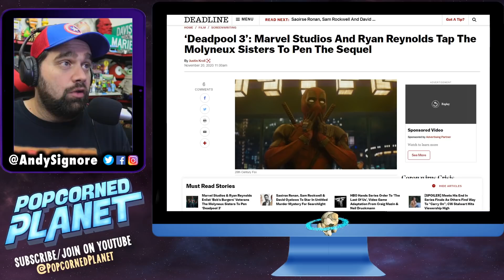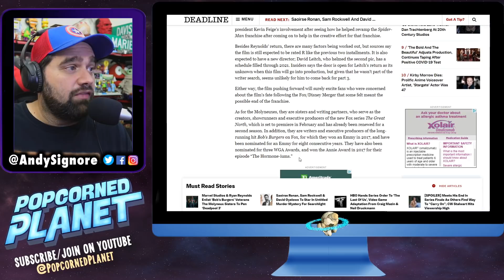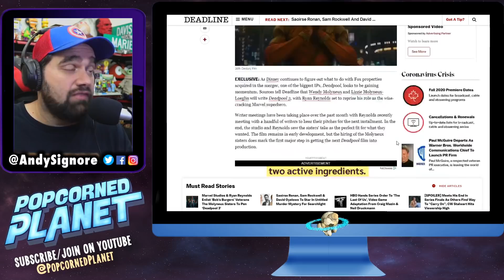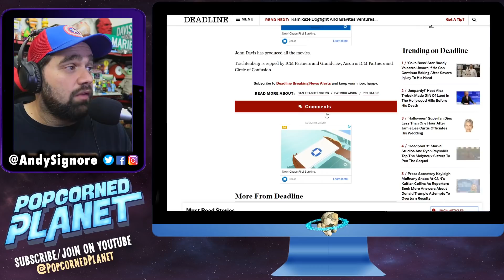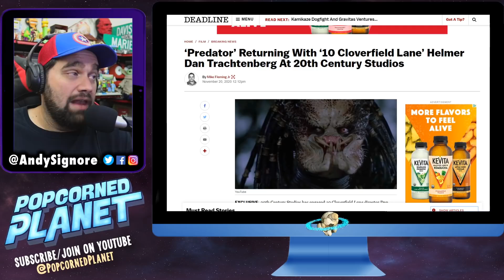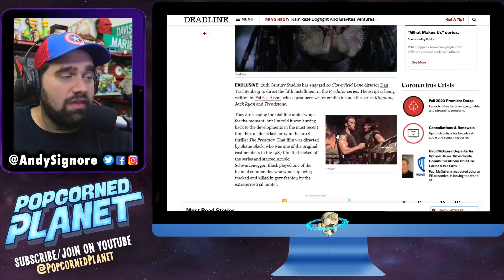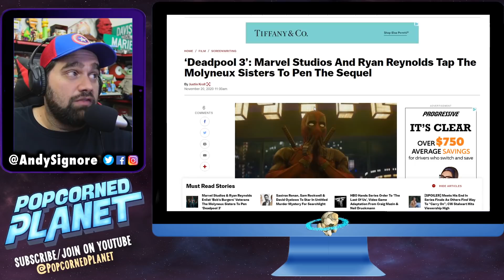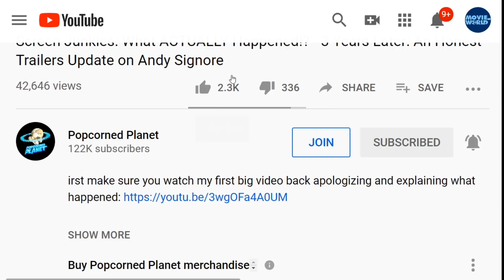Deadpool 3 and Predator 5 Details! - Disney is Making R-Rated Movies!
BREAKING! Disney is Making Deadpool 3 and Predator 5 - And Both Are R-Rated!! Details!

Deadpool 3 and Predator 5 and in the works from Disney and 20th Century Studios... and sources say they will BOTH be R-rated. The molyneux sisters of bob's burgers are writing the script for Deadpool 3 with Ryan Reynolds. Dan Trachtenberg (10 Cloverfield Lane) will be directing Predator 5.